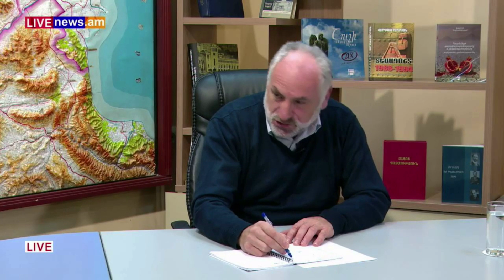«Վերելք» հաղորդաշարի հյուրն է Ռաֆիկ Բարոյանը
Արծրուն Պեպանյանի հեղինակային հաղորդաշարի հյուրն է պատմաբան, սրբազնագետ (էզոթերիկ) Ռաֆիկ Բարոյանը։
Հոլովակը բեռնված է "Live News Am" յութուբի ալիքից։